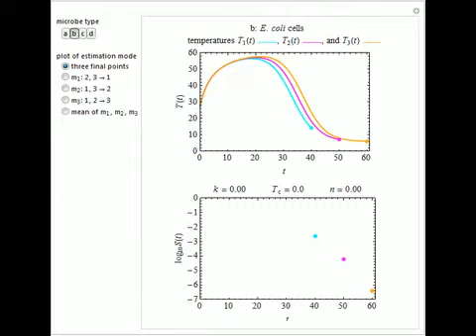Extracting Microbial Inactivation Parameters from Final Survival Ratios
Recording truly isothermal microbial survival curves, especially at high lethal temperatures, is extremely difficult if not impossible. When a microbe?s thermal inactivation kinetics is known to follow a three-parameter model, the three parameters can b...

Contributed by: Mark D. Normand and Micha Peleg